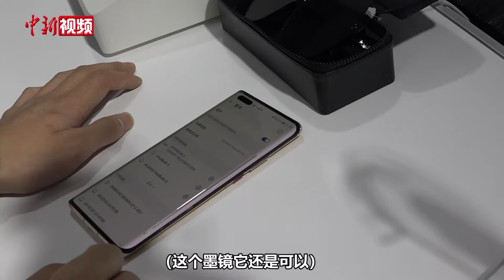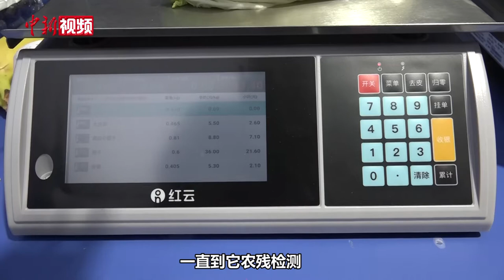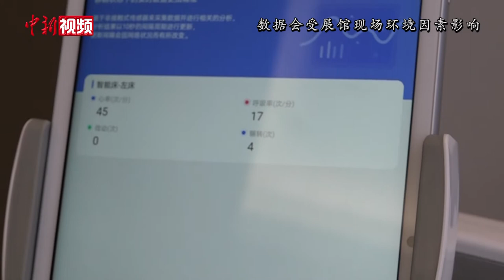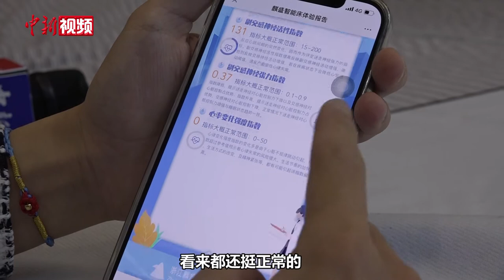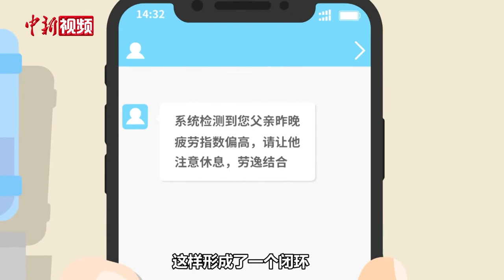小新的Vlog：逛数博会“打卡”前沿黑科技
墨镜可以接电话、听音乐，可以测量身体健康指数的智能床，收银称直接可以查到菜品溯源…… 5月26日，2021中国国际大数据产业博览会（以下简称，数博会）在贵州省贵阳市开幕。本届数博会上，不少展商纷纷亮出“黑科技”。想知道未来的智能生活是什么样的吗？跟着小新前去“打卡”。
        记者 袁超 蒲文思 贵州报道